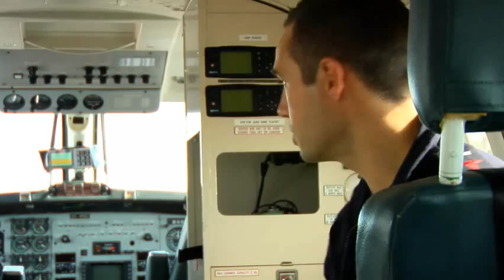Air Ambulance Fixed Wing Paramedic